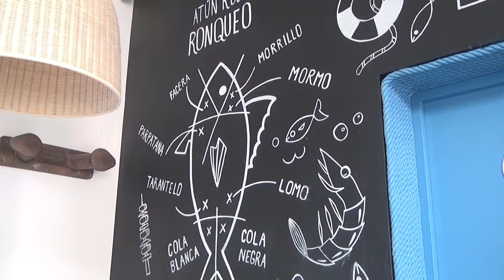Road trip por la costa de Cádiz. Visita a Zahara de los Atunes, Barbate y Tarifa. Andalucía España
En nuestro road trip por Cádiz, llegamos a Zahara de los Atunes, donde descubrimos antiguas almadrabas que guardan una milenaria tradición pesquera, calles de buen paseo y tapeo haciendo un alto en la Taberna el Campero, donde su chef Tomas nos muestra los exquisitos platos que prepara con base de atún y nos cuentan una increíble historia relacionada con antiguos nazis desembarcados en un submarino y que ahora viven en la cercana urbanización de los alemanes.

De allí cogemos la carretera A-314 hasta Barbate, deteniendonos en sus marismas, declaradas parque natural por la Junta de Andalucía.
Playas kilométricas que seguimos hasta la de Bolonia.

Allí nos detenemos para visitar un imprescindible: el conjunto arqueológico romano de Baelo claudia

Nuestra última visita del día nos lleva hasta Tarifa, el punto más al sur de Europa Isla de las Paloma que se encuentra entre dos aguas, el Mediterraneo y el Oceano Atlántico.
En Tarifa sus estrechas calles invitan al paseo al refugio del intenso viento del estrecho y a tomar una cervecita acompañada de su buena tapa.
Visitamos la plaza del ayuntamiento llena de naranjos, jardines, fuentes y edificios que nos recuerdan su histórica arquitectura árabe.
Acabamos la jornada en el castillo de Guzman el Bueno, reducto de la resistencia de España a los intentos de invasión moriscos, desde donde existe una bonita panorámica a Tarifa y a la cercana Africa.